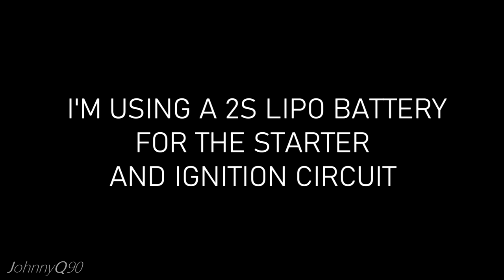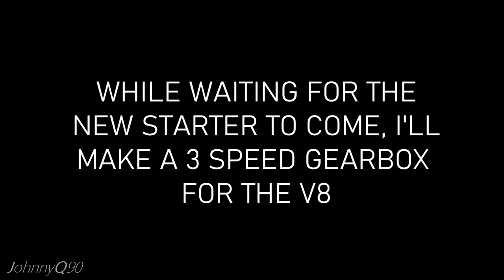Miniature FLATHEAD Four Cylinder Engine Assembly & RUN!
Displacement: 17.5cc
 Bore: 16.7mm
 Stroke: 20.0mm
 Fuel: gasoline
 Independent lubrication
 Watercooled
 CDI electronic ignition
 Electric motor starting system
 Dimensions: 13.5 x 4.3 x 9cm
 Weight: 1500g